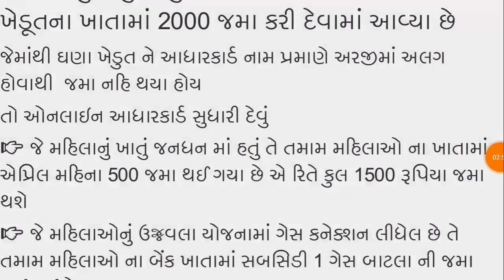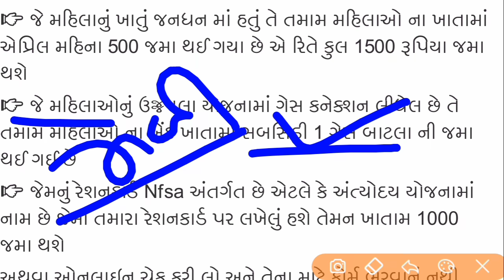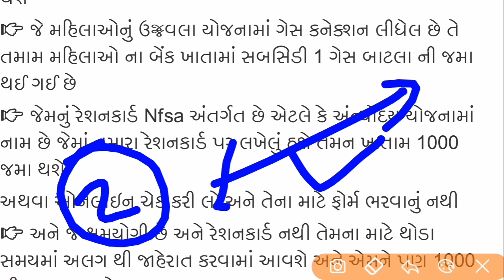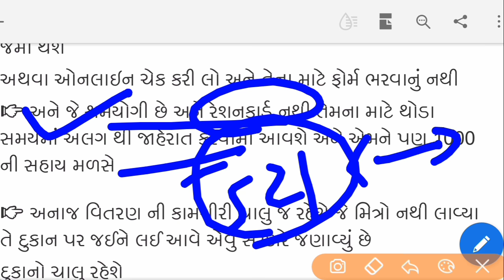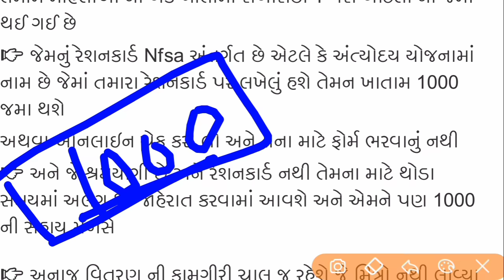1000,2000,1500 ની સહાય '◆ ખેડુત ■ મહિલા ◆ રેશનકાર્ડ ધારક | khedut , Mahila , ration card nfsa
NFSA માં નામ છે તે ચેક કરો ઓનલાઇન

👉પી.એમ કિસાન માં આધારડકાર્ડ સુધારો ઓનલાઈન